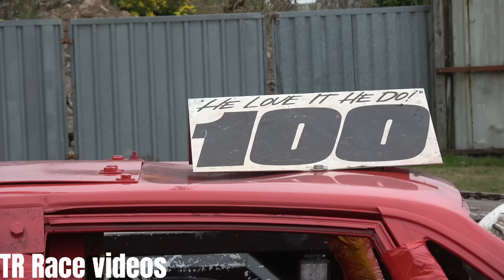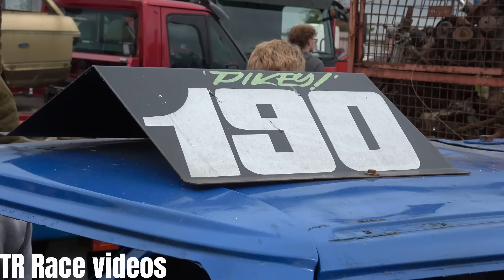Taunton BWS Finale 2024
Highlights from the Final Round of the 2024 Banger World Series, for the first ever time at the Smeatharpe Stadium, Taunton. An absolute Wreckfest with some quality action all day and a couple cool wrecks! Enjoy!